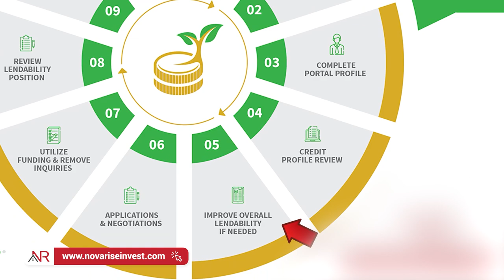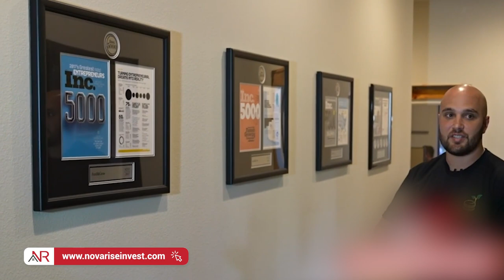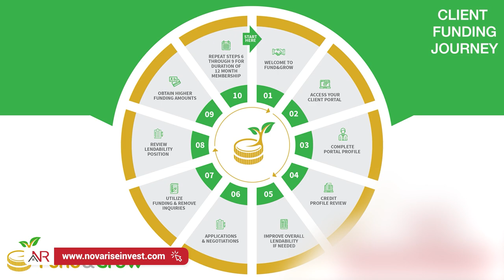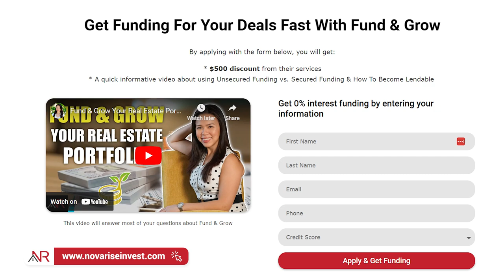The Truth About Fund & Grow And Their Services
Are you looking for financing for your business?

There are many services that promise to help you get the financing you need, but it's important to understand what they can and cannot do. In this video, I talk about Fund & Grow and its commercial credit card services. I'll explain what these services are, how they work, and how to take advantage of all they offer.

⏰ TIMESTAMPS
0:00 The Truth About Fund & Grow And Their Services
1:00 How To Get Money To Invest - What Are 0% Credit Cards
1:57 What Is Fund And Grow
3:17 How To Use A Credit Card
4:26 Business Credit Benefits
5:53 How Much Funding Has Fund & Grow Gotten?
7:21 What To Expect From Fund And Grow?
11:00 How Much Funding Can People Get?
11:50 How Fund & Grow Works? - Client Journey
15:13 How Many Banks Do Fund & Grow Work With?
16:04 Are Fund & Grow Services Personalized?
17:15 Fund & Grow Inc 5000
18:53 Fund & Grow Team
19:59 How To Contact Fund & Grow?

🧐 GOT QUESTIONS?